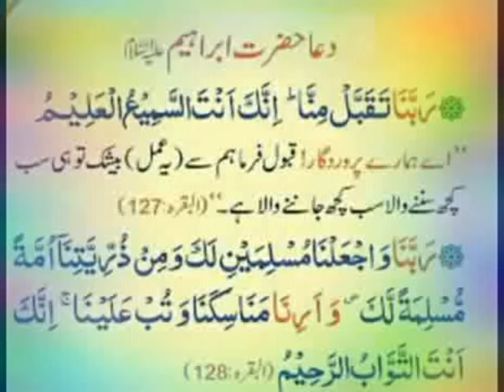ہوسٹل 🏢 میں پڑھنے گئے ہوئے👨‍🎓👩‍🎓 بچے بیمار😱 کیوں ہوتے ہیں ۔ وجہ اور علاج ۔شیخ اقبال سلفی معالج salfi